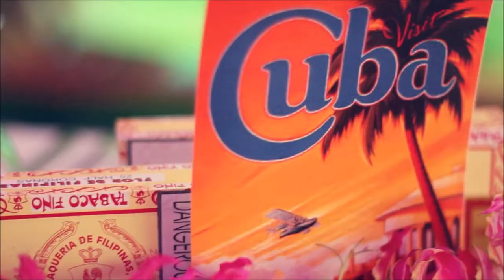s&kweddinghighlights.wmv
Our beautiful wedding highlights so well done by Myphotato :)